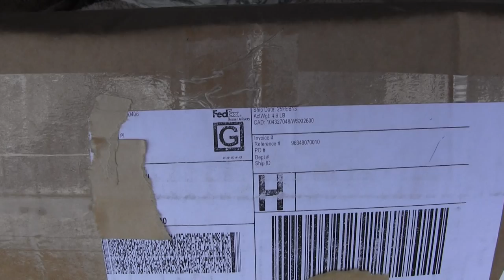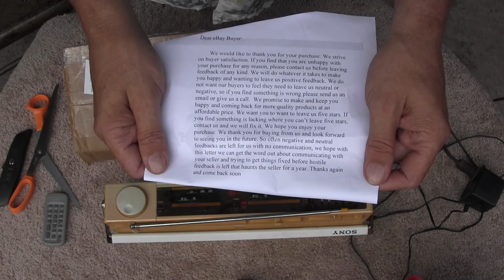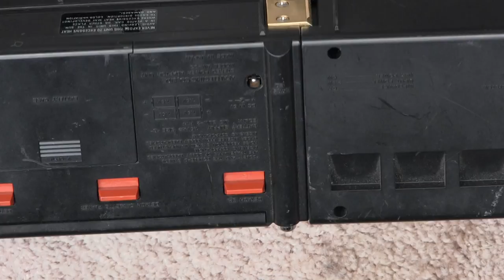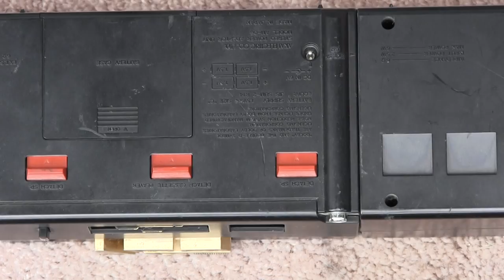Akai PM-06 Mini Boombox Walkman Tuner Cassette convertible Un boxed 80/81 4 Piece system Homag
Please Read All - ok - 22 June 2013 - I shot this video but never uploaded it until 20 Jan 2015
00099 Akai PM-06 Mini Boombox Walkman Tuner Cassette convertible Un boxed 80-81 4 Piece system Homage JohnEdward
Links & Notes = I thought I was unpacking a Sony CFS-W50 Mini double cassette boombox.
AKAI PM-06
Google; john edward walkman collector obituary -
John Edward Lydle, Jr., age 56, passed away suddenly on December 7, 2013 in Pompano Beach, Fla.
 He was an avid collector, owning the largest walkman collection in the U.S.
I also Knew and had conversations - not in any online forums - with John about walkmans.
JohnEdward's youtube account is ( The71Roadrunner ) cause he liked cars too.  His review of this AKAI PM-06 Mini BOOMBOX 1980/81 is
Started by  JohnEdwardFlorida , Nov 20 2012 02:11 AM